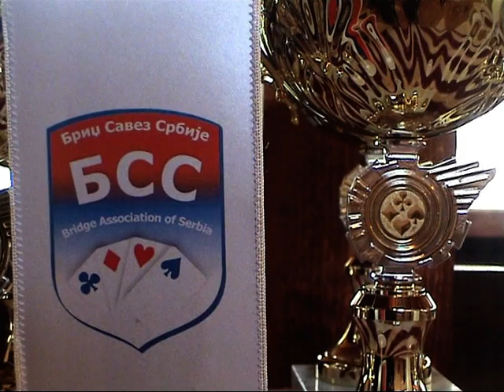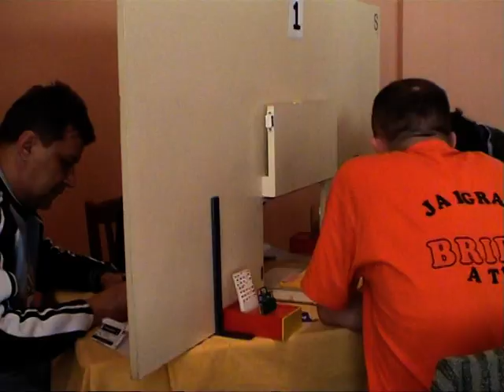Bridž Trajal Srbije 2007. Grza